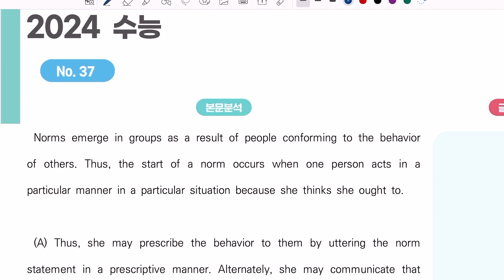2024학년도 수능 영어 37번 오답률 3위 문제!!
2024학년도 수능 영어 37번 오답률 3위 문제!!

광주광역시 남구 봉선동 110 상무초밥건물 3층
공감플러스영수학원입니다